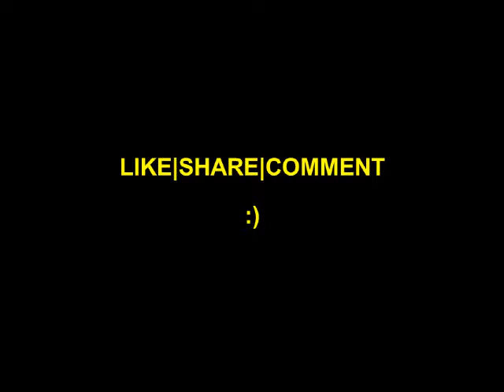Expectation VS Reality - EP04 .......... RJ Deepa@Radio City Jamshedpur